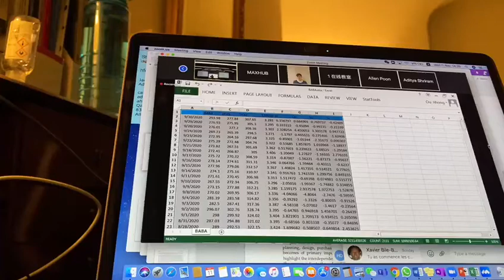Studying an MBA during COVID-19: find out what it's really like from CKGSB MBA student, Harry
2020 Cheung Kong Graduate School of Business MBA student, Harry Daffern shows us what it's really like to study an MBA in Beijing, China during COVID-19 in his video diary VLOG!